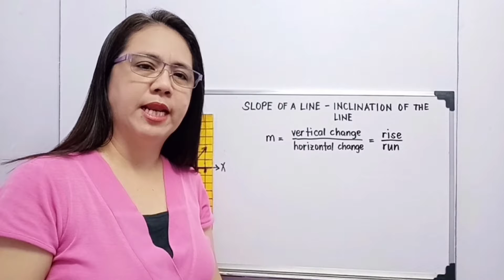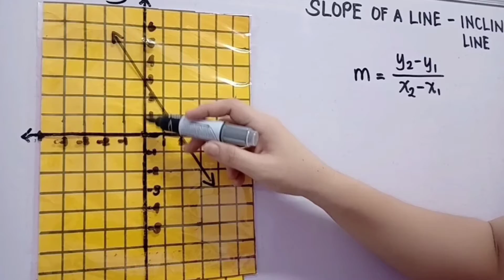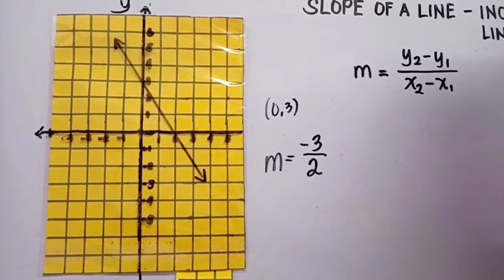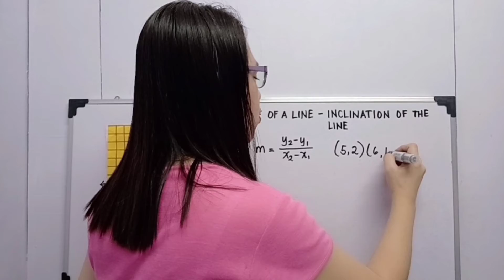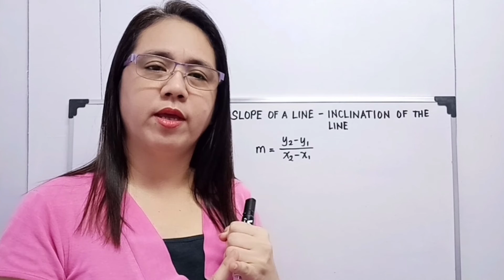FINDING THE SLOPE OF THE LINE GIVEN TWO (2) POINTS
Identify a slope in a graph
Solve slope given two points and
4 different kinds of slope